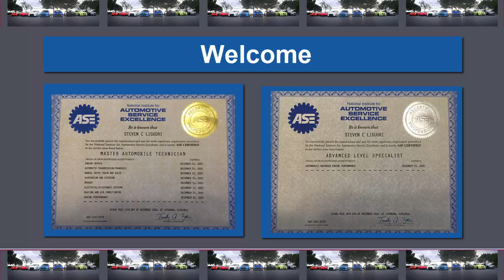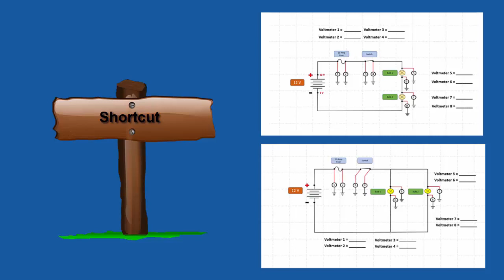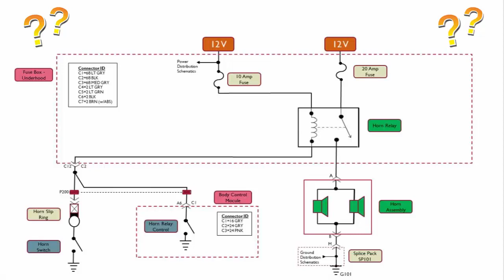Do It Yourself Automotive Electrical Schematic Diagnostic Course - Welcome and Introduction Video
This is a Preview Video from my Automotive Schematic Electrical Diagnostic Beginner Course.
Use the link below for more information and a discounted price.